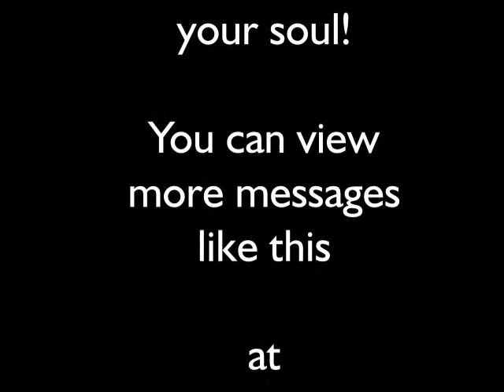Band of Brothers August 30, 2013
Kenny Grant, Pastor
Kenny Grant Evangelistic Ministries

to learn more about this exciting ministry.